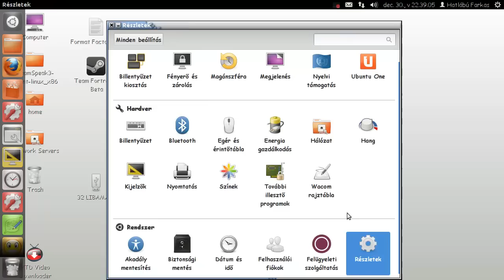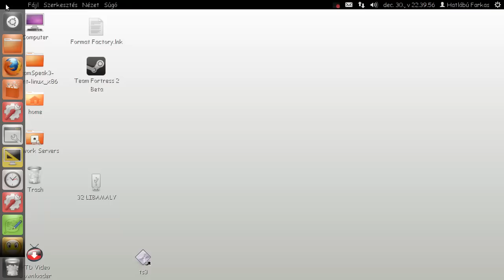ingyenes TORCS játék [HD]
ez csak egy másik ingyenes játék a linuxra.
lassú gépekre, gyors gépekre , MINDENFÉLÉRE.